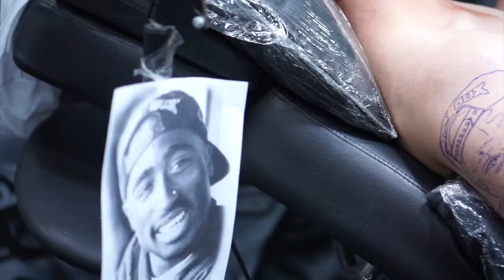Flash Ink Tattoo Studio Monthly update #3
FLASHINK TATTOO STUDIO is bali’s best contemporary tattoo shop. Driven by the ideal of individuality and creative excellence. We take pride in our friendly, welcoming atmosphere, craftsmanship, and professionalism. We believe in viewing the body as a whole and creating harmonious designs to flow seamlessly with the skin.

Flashink tattoo studio opened since 9th September 2013 we are based on benesari street number 2, legian, kuta ,Bali. We offer only the best talent with state of the art equipment and ink, tattooing for the future. All of our work will last and still look great for years to come. We achieve this through thorough training and experience. We specialize in custom artwork, drawn by our talented staff & artists to fit your unique design needs.

A consultation appointment is a free service offered by us to the client so they can brainstorm with their artist. This is a chance for the client to give the artist their idea and bring any reference images, and for the artist  to figure out what will look good and work with the placement of the piece on the body.

Our Artists are experienced professional artists with backgrounds in advertising, fine art, publishing, animation and graphic design; so they understand the finer details that will create a unique piece of art that will standout from the crowd.

Your Safety is extremely important to us! Our flooring is non-slip, hospital grade vinyl sealed at all joins making our tattoo area safer from bacteria.

So, come and enjoy